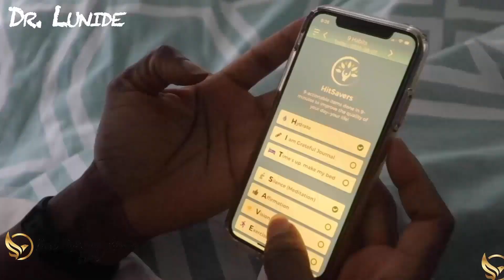How To Prepare Your Kids For An Amazing Future!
Are you struggling on how to prepare your kids for an amazing future? If so, this video is for you! In this video, we will discuss ways to help your children achieve great things and be prepared for what lies ahead. We'll look at the importance of developing strong educational foundations, exploring different career paths, and cultivating an entrepreneurial mindset. We'll also provide tips on how to obtain financial stability, foster a positive attitude, and build healthy relationships with peers. With these strategies, you can equip your kids with the necessary tools and knowledge to ensure they have an amazing future. Don't miss out - watch this video now to learn how to prepare your children for success!

🚀 Podcast: Best Morning Routine, Ever! 🚀